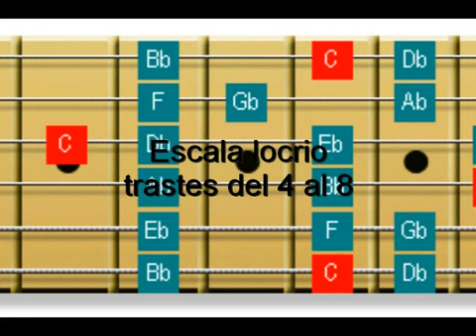APRENDE PROGRESIONES DE ACORDES PARA GUITARRA (ESCALA LOCRIA )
CURSO SOBRE PROGRESIONES BASICAS DE ACORDES PARA GUITARRA

Tutorial de armonía y teoría para guitarra principiantes
Lecciones de teoría musical para guitarra acústica
Cómo entender la armonía en la guitarra eléctrica
Teoría musical para guitarra eléctrica avanzada
Tutorial de escalas para guitarra acústica
Teoría de la guitarra para principiantes
Cómo tocar acordes de guitarra con armonía
Tutoriales de teoría musical para guitarra acústica
Lecciones de armonía para guitarra eléctrica
Teoría musical aplicada a la guitarra para principiantes
Tutorial de acordes de guitarra avanzados y teoría musical
Cómo tocar arpegios en la guitarra con armonía
Tutoriales de armonía y teoría musical para guitarra clásica
Lecciones de teoría musical para guitarra eléctrica principiantes
Tutorial de improvisación de guitarra con armonía
Cómo componer canciones de guitarra con teoría musical
Tutoriales de teoría musical para guitarra eléctrica avanzados
Lecciones de armonía y teoría musical para guitarra jazz
Tutorial de progresiones de acordes para guitarra acústica con teoría musical
Cómo usar la teoría musical en la práctica de la gui